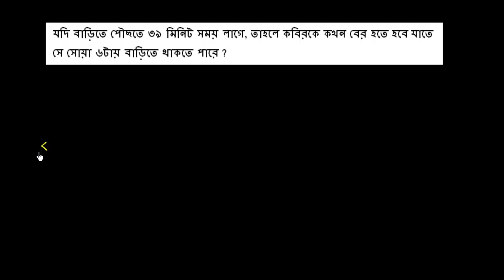Time to leave for home Bangla